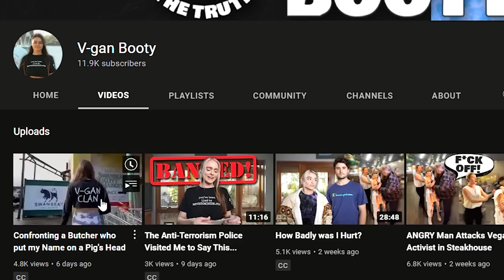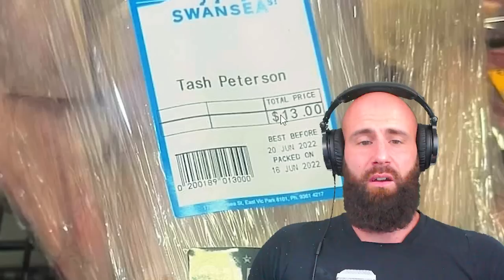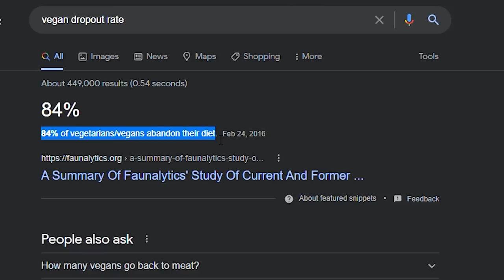V-gan Booty gets OWNED by Butcher (LOL)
V-gan Booty gets OWNED by Butcher. The butcher made a price tag with her name Tash Peterson and put it onto a pigs head.

ORTHODOXY AND THE KINGDOM OF SATAN :
ORTHODOXY AND THE RELIGION OF THE FUTURE